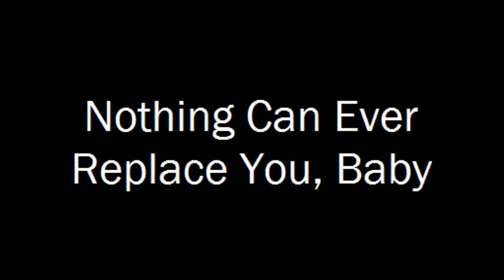Nothing Can Ever Replace You, Baby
This video serves as a video for two couples: Niley and my own personal one. When I started this video, my baby and I were going through a really rough patch (especially for me). I wasn't in the best frame of mind. Please keep that in mind as you watch this video. If you can follow the lyrics, there is your story.
PS: When Miley is talking about her dress and "he saw it in the car", she was and is talking about Liam.